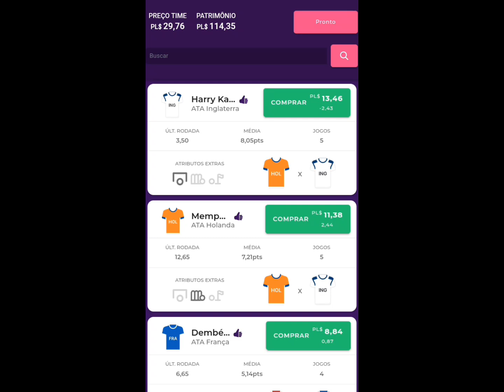ESCALANDO MEU TIME PARA EUROCOPA NO PREMIUM LEAGUE 2024.